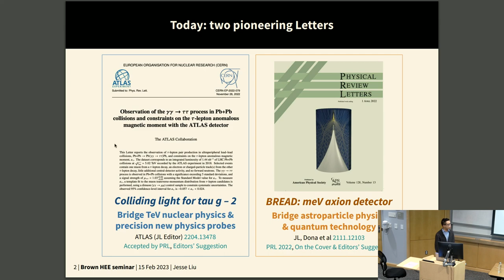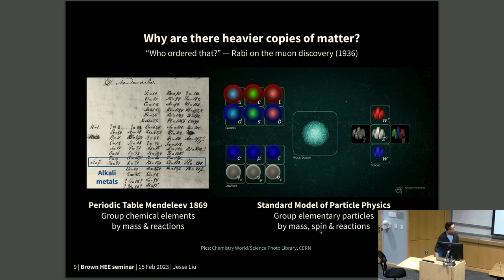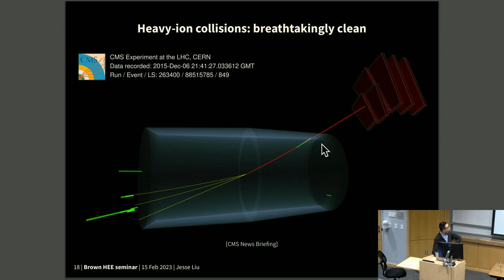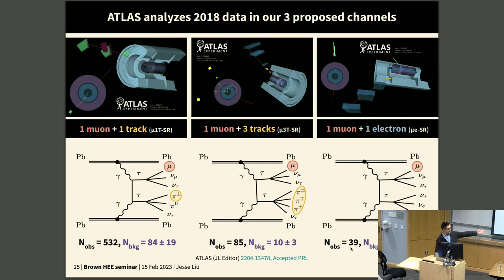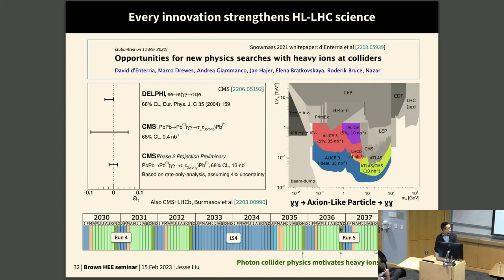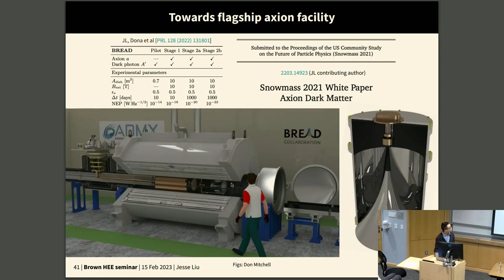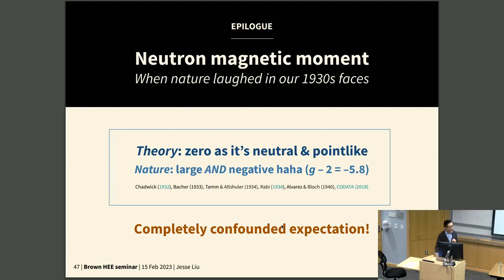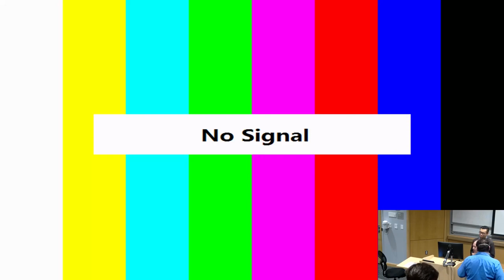"Colliding light, tau g–2, and axion dark matter," Jessie Liu, University of Cambridge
Title: Colliding light, tau g–2, and axion dark matter
Abstract: Precision measurements of electromagnetic moments are unique windows to new physics. The muon anomalous magnetic moment (g–2) exhibits tantalising tensions with the Standard Model. But what about its heavier sibling, the tau lepton? Tau g–2 remains shrouded in mystery due to its short lifetime. Recently, CMS and ATLAS pioneered groundbreaking measurements of tau g–2 by observing tau pairs created via photon collisions in LHC heavy-ion data. Meanwhile, resolving why the neutron lacks an electric dipole motivates the axion. Novel search strategies include the Broadband Reflector Experiment for Axion Detection (BREAD) proposal at Fermilab. BREAD plans to open unprecedented sensitivity to axion dark matter above microwave frequencies that has long eluded conventional haloscopes. These creative ideas rely on interdisciplinary innovations across nuclear physics, astronomy and quantum technology.